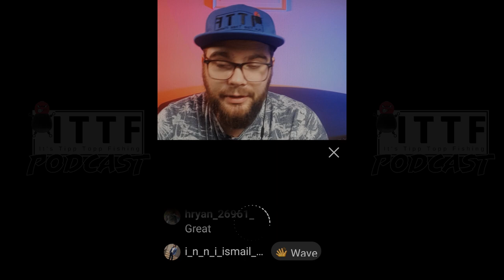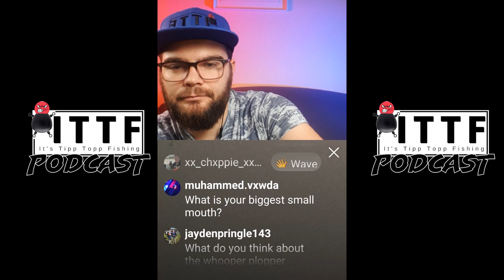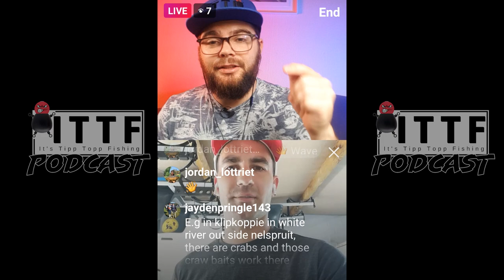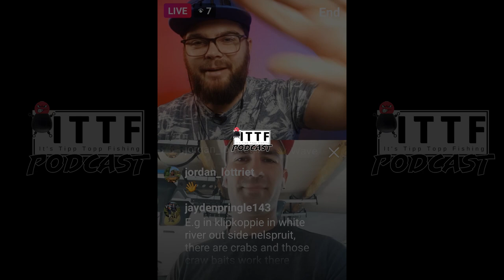Tipp Topp Podcast (6) - Adam Gouws - Bass Fishing the Cape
This Tipp Topp Podcast is hosted by Keaton Ditchfield and he is joined by Adam Gouws (That Bass Guy), a professionas bass fishing guide in Cape Town as well as a Youtube content creator.

Topics Dicussed:
- Starting a Bass Fishing Youtube Channel
- Fishing Gauteng vs fishing the Cape
- Small Mouth Bass Fishing in South Africa
- Large Mouth Bass vs Small Mouth Bass
- Advice on Fishing various baits
- Bass Fishing at night
- First time Bass fishing set ups